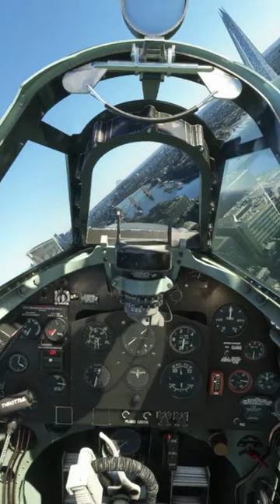Spitfire Flies Over London City & St. Pauls Cathedral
LIKE👍- COMMENT✍ & HIT THE NOTIFICATION🔔

Pickles aka HitmanPike

My Channel & Content is about positive vibes, good times & being authentic/true to myself. I am here to showcase my gaming interests & network with other like minded individuals. After 20 years of gaming I have spent a lot of time being a part and running various online communities.

Are you a Streamer and/or Content Creator? Looking to collaborate?

Join me and my community! The War pigs is currently looking for like-minded gamer's and streamers to join our relaxed but active community.